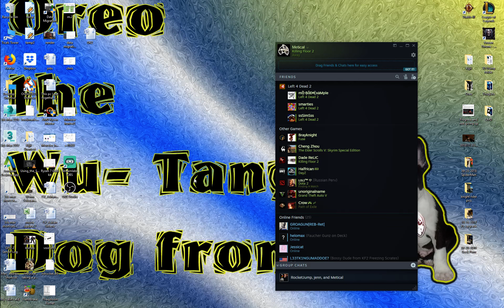Killing Floor 2 unlimited waves with Dade